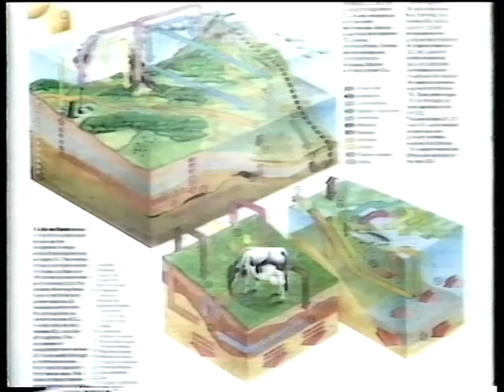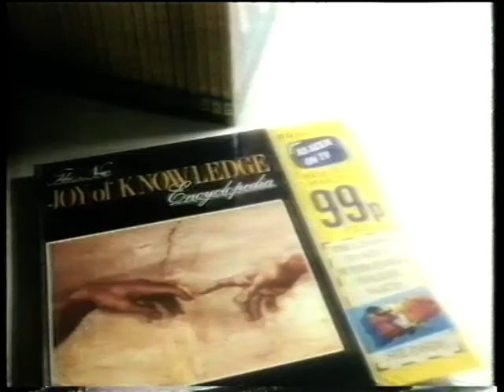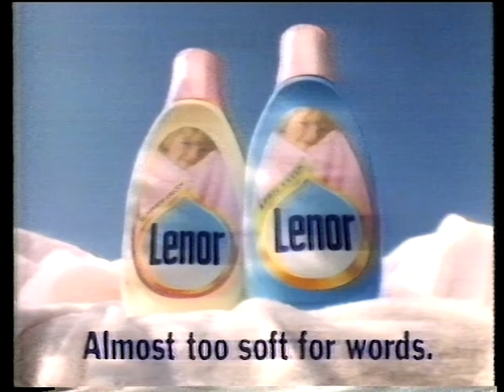Channel 4 Adverts 1989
Channel 4 Adverts 29th Dec 1989 from the film Duck Soup.
From my collection of tapes here.